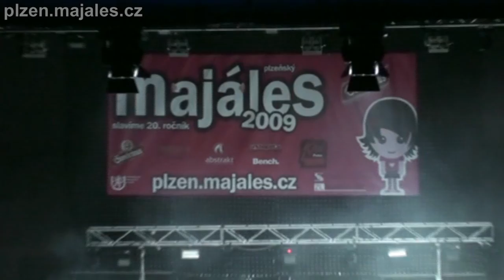Plzeňský Majáles 2009 - Divokej Bill - Dávno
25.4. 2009 Lochotínský amfiteátr, Plzeňský Majáles 2009, plzen.majales.cz